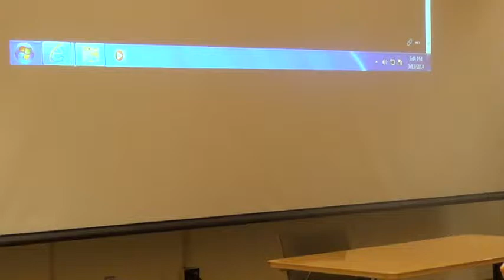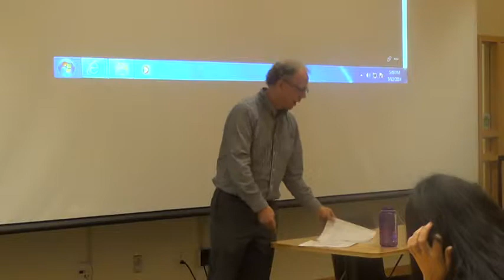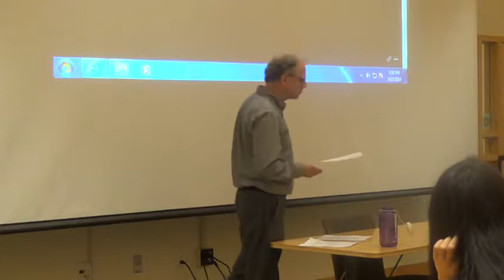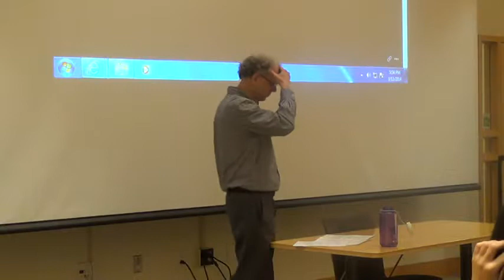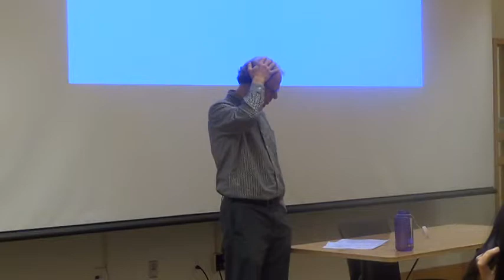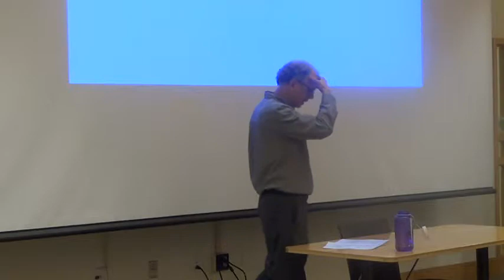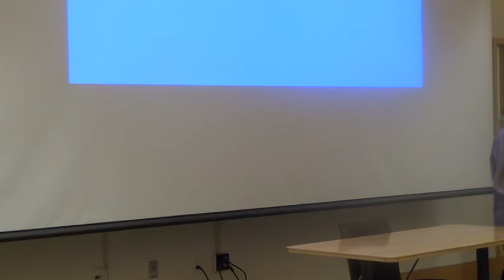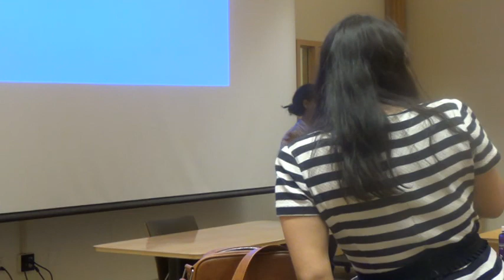Scott Anderson on rape culture (Re-taking the University 2014)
UBC philosophy professor Scott Anderson discussing rape culture.

Talk hosted by the UBC Social Justice Centre as part of the Re-taking the University conference. Recorded at the Forest Sciences Centre on 13 March 2014.